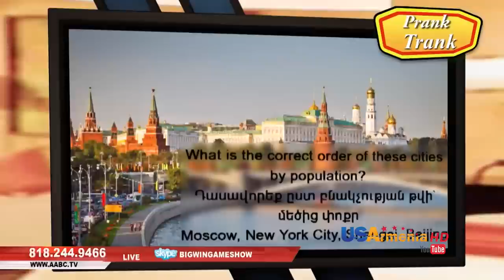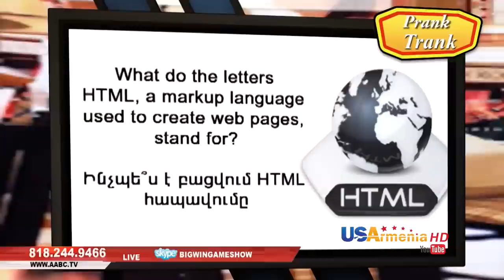Prank Trank Episode 05 Gor Yepremyan Big Win